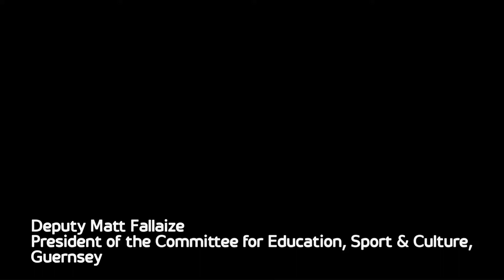Celebrating NASUWT's Centenary - a message from Matt Fallaize